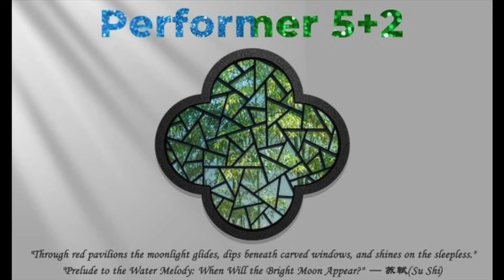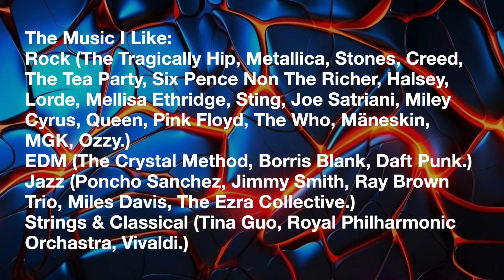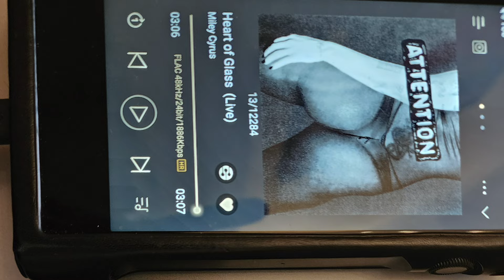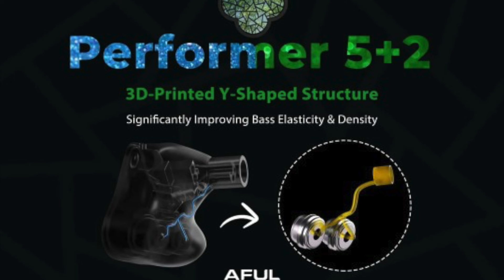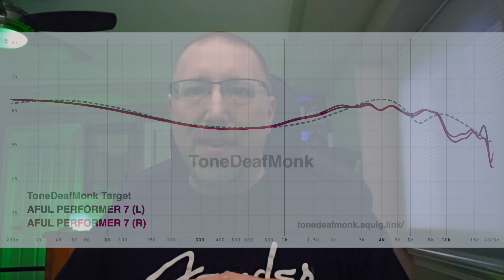AFUL PERFORMER7 2+4+1=100% Winner!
LOVE IT ❤️ Another killer hit by AFUL!

Thank you to AFUL & HiFiGo For the Unit ❤️‍🔥

Not sure what's up with my camera video quality?

AFUL PERFORMER7
2 DD + 4 BA +1 Micro Planar $?
It's wonderfull simply well done from 20-20,000hz

😀 Very Balanced IEM leans towards the Fun side and less towards the boring neutral.
😀 Excellent Micro and Macro Details to add in some emotion to tracks and showcase an ability to play soft passages and ramp up the intended mastering.
😀 3D Stage was blowing my mind
😀 Punchy Defined Bass that can pull down low
😀 Enough mid bass for correct instrument tonality and depth to the notes
😀 Clean mids lends itself to clean and detailed replay more on the fun side than dry and analytical
😀 Extended and Airy highs that makes strings sound sublime brings all the zing and sparkle without being overbearing or in you face

🫣 Cable while nice and soft does not sound good with this IEM makes the sounds muddy and undefined. Switch to a pure OFCC is my rec.
🫣 Case is too small and cheap ,I would have liked to see the same case as the Cantor but in 💚 green.
🫣 Nice top plates but overall shells look mundane - would have been cool if bottoms were dark translucent to see internals
🫣 AFUL needs to move the logs and names to the side of the shell and off the top
🫣 What's with the confusing marketing with the naming 5+2 it's a 2+4+1, Just call it a P7 please.

TIME STAMPS:
0:00 INTRO
0:33My Preferences
2:40 My Music
2:52 My current favorites
4:05 Slideshow
4:20 You deserve a break!
5:00 The Review about the P7
9:88 Sound profile via Track Impressions
18:10 Comparisons first up Xenns Tea Pro
19:37 VS Shanling ME600
21:40 VS Butterfly 61T
23:00 VS SLIIVO SLT6
25:00 To conclude.